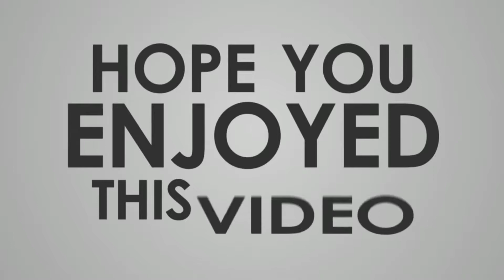Chatta Rumal | Nepal Best Edit Sync Ever | Yalamber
Thanks For 100 Sub❤
Lets Go For 500 Sub❤

Need's Your Love

Editing Software ; Kine Master + Alight Motion(Android)

No Any Harmful containt in this video.

       !!    D H A N Y A B A D  !!